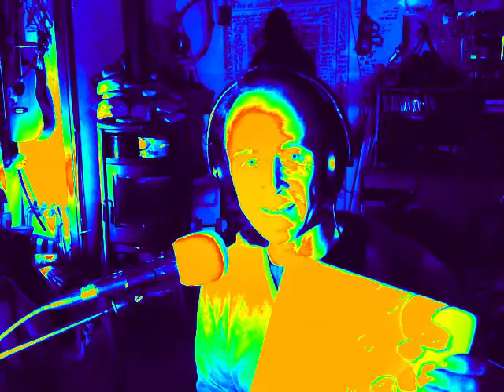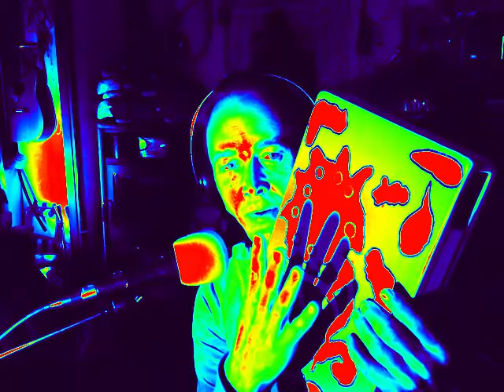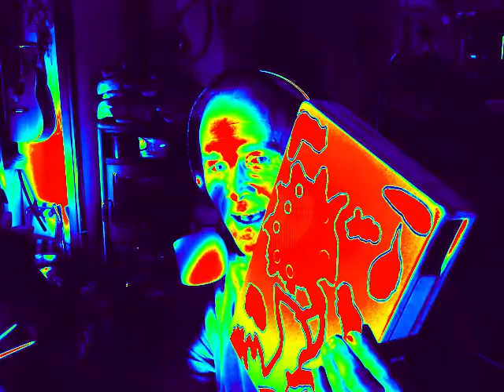he he he he overtone undertone digtone